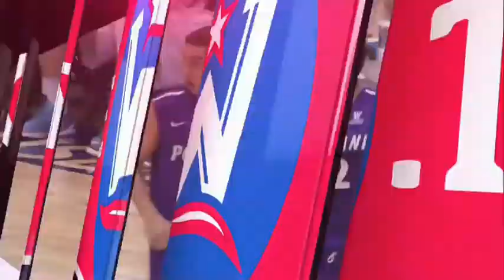Bryce Pressley - 2015-16 Men's Basketball